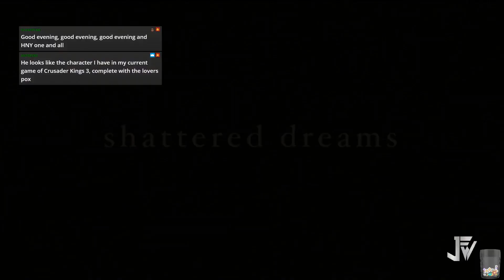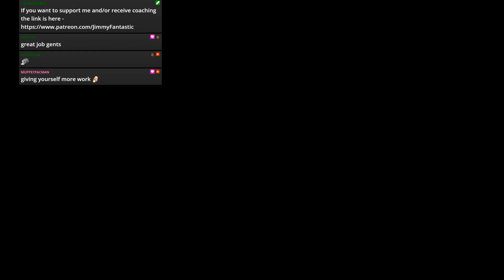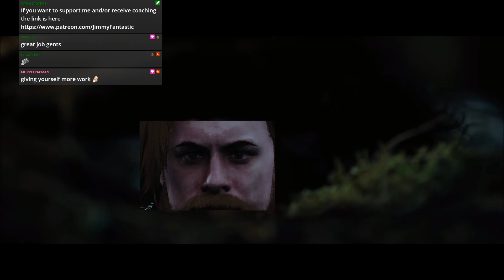WWE 2k19 - JFW Efed - STAND FIRM - Episode 36